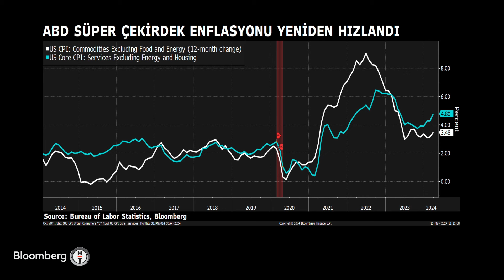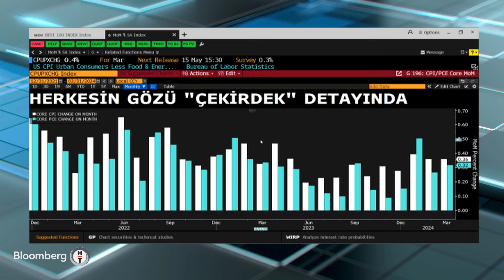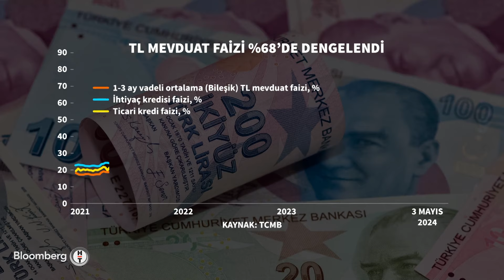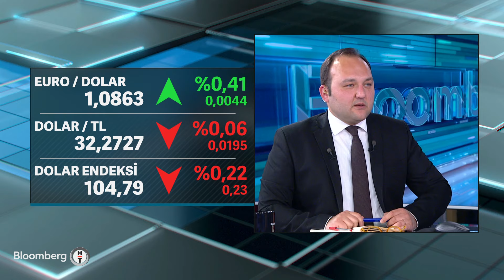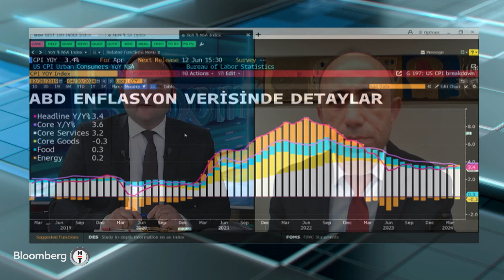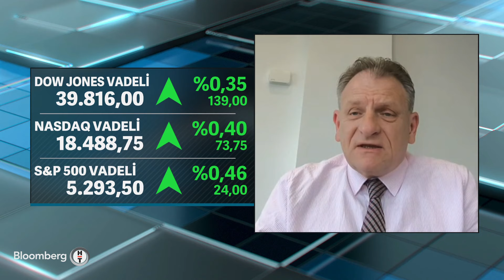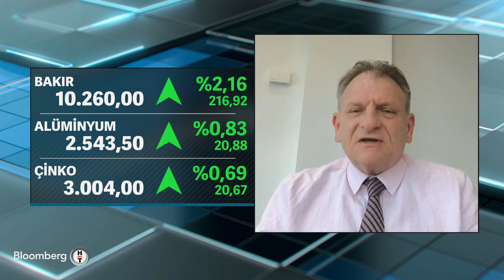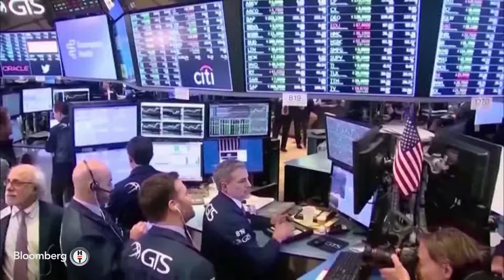Akıllı Para - ABD Enflasyon Verisini Piyasalar Nasıl Karşıladı? | 15 Mayıs 2024